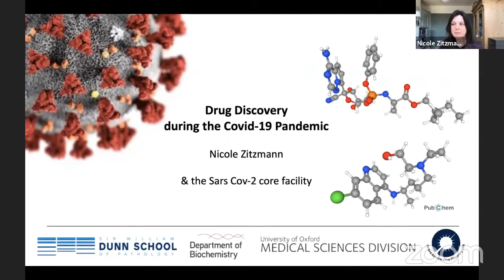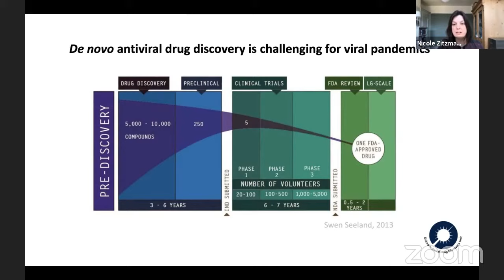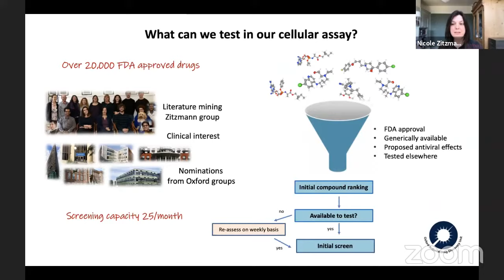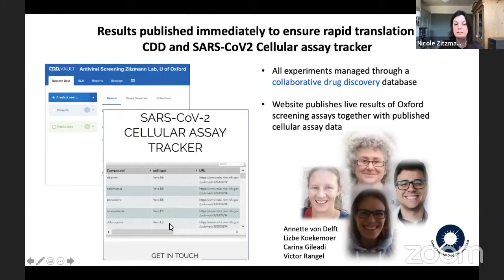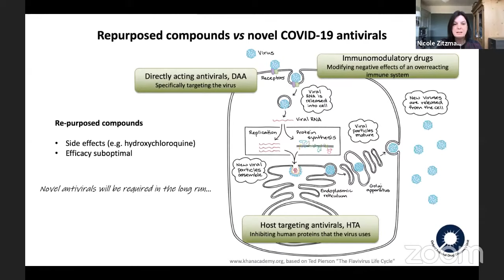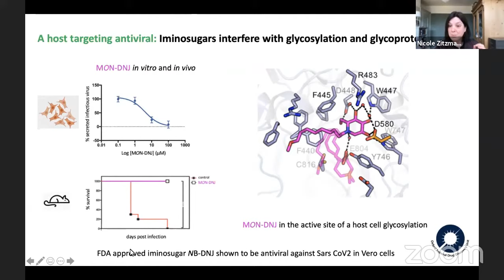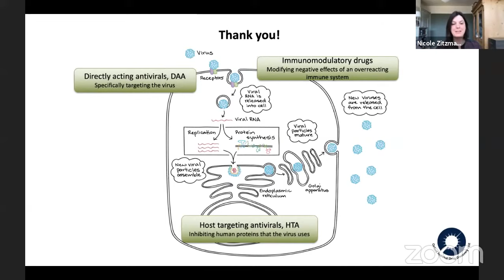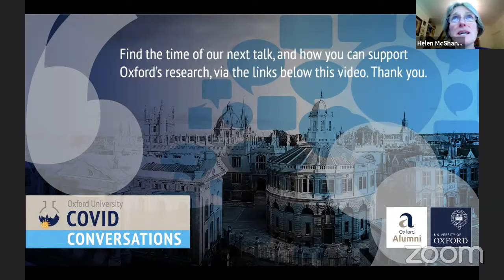COVID Conversations: Nicole Zitzmann on Drug discovery (Live)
Professor of Virology and Director of the Glycobiology Institute, Nicole Zitzmann, talks about how her team are working with other groups across the globe to apply chemical principles and techniques to address the important biological questions around COVID-19, and what they’ve already learnt through the development and testing of existing drugs.
Oxford has over 150 researchers working on the urgent response to the Coronavirus outbreak. Public donations of any size will be rapidly put to use in our frontline research.
To find more talks in our Covid Conversations series, go